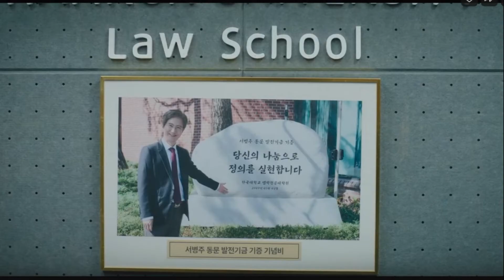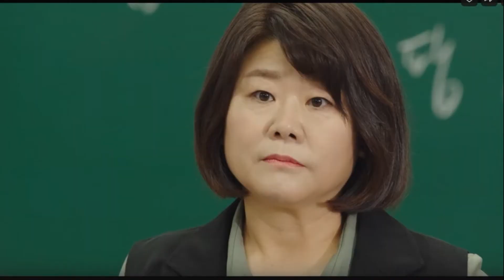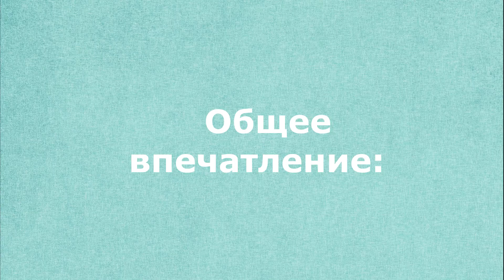Дорамы в жанре интеллектуальный детектив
Дорамы в подборке:
1. Королева детектива
2. Таинственный лес
3. Наблюдатель
4. Юридическая школа
5. Форс-мажоры